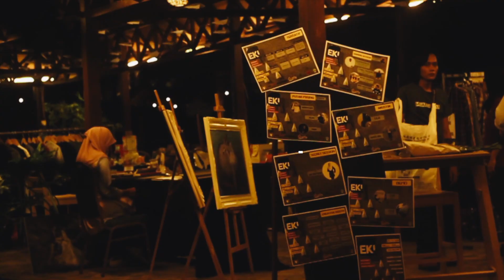EK! Muar & Lawatan Jejak PKS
Event : EK! Muar & Lawatan Jejak PKS

Credits to : YB Sheikh Omar ( EXCO Penerangan dan Pembangunan Keusahawanan, Koperasi dan Ekonomi Kreatif Negeri Johor ),  PUJB, Muo Resort, Muar Starbucks, Inspire Clothing, Festival Bando, Nanyang Siang Pau, Nasuha Herb Restaurant, MARA, PUNB, TEKUN, SME, BSN, Wakaf Dana Niaga, and 9 Eleven Bernama News Channel.

Song : Intro by  No Party For Cao Dong